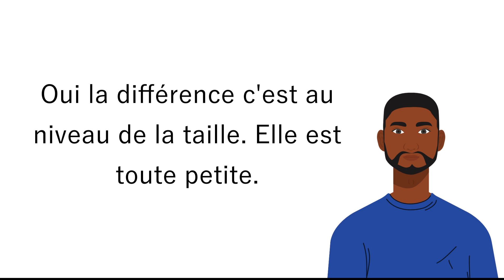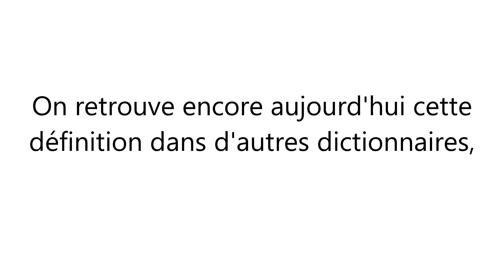MOJi : Maisonnée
MOJi : Le mot du jour

Signification du mot maisonnée.